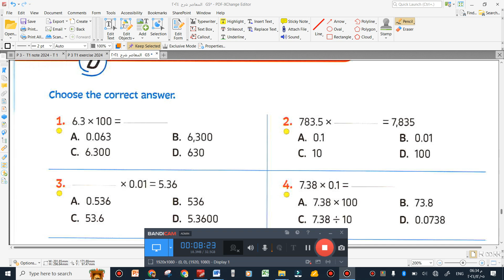grade 5 exercise on litre , km multiply 1000 part 1 first term 2024